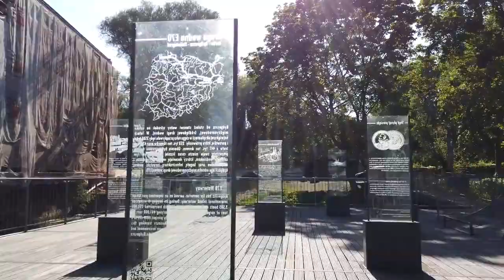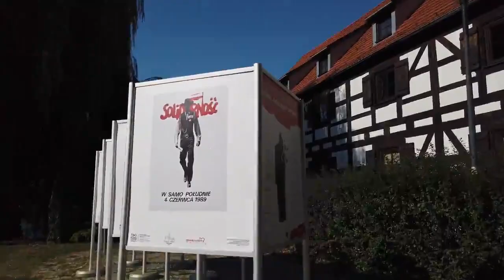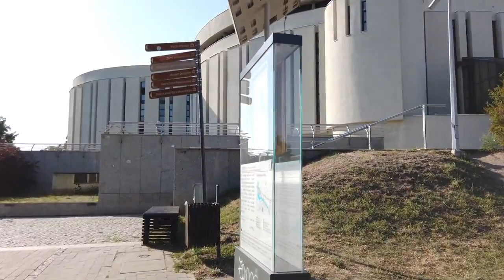spazieren in der Stadt Bydgoszcz Polen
Hallo und willkommen auf unserem YouTube Kanal ausgewandert nach Polen.
In dem heutigen Video möchte ich euch die Stadt Bydgoszcz in Polen gerne vorstellen und euch zeigen warum diese Stadt einen Besuch wert ist. Wenn ihr einmal hier seit solltet ihr wirklich spazieren gehen in der Stadt Bydgoszcz.
Ihr seit schon ausgewandert nach Polen oder habt es vor? Ihr wisst aber noch nicht was euch hier in der Republik bevor steht?
Dann besucht meinen Live Stream am 8. August 2021 um 15:00 Uhr. Wir möchten euch zeigen wie einfach das auswandern nach Polen sein kann.

Was wir dort für Fragen mit euch beantworten wollen:
1. kann ich einfach nach Polen umziehen?
2. brauche ich eine Arbeitserlaubnis und/oder ein Visum?
3. wie und wo finde ich eine passende Wohnung?
4. wo finde ich eine Arbeitsstelle?
5. welche Dokumente muss ich unbedingt beantragen?

diese und viele weitere Informationen möchten wir gemeinsam mit euch besprechen.
Wenn ihr wollt könnt ihr im Chat eure Fragen stellen oder wollt ihr live mitreden?
Mehr Informationen wenn der Live Stream startet.

►ÜBER MICH
Mein Name ist Francisco und ich möchte euch das Land Polen und die  Stadt Lublin etwas näherbringen. Es gibt so viele schöne Dinge, die jeder Urlauber einmal hier besuchen sollte und diese wollen wir euch mit unseren Videos zeigen. In den Videos stellen wir euch nicht nur die Stadt Lublin vor, denn es gib so viele schöne andere Städte in Polen die wir euch nicht vorenthalten möchten.
Ihr könnt mich auch auf Facebook besuchen kommen denn dort sind viele Bilder und auch einige kurze Video Clips über Polen.

Wir wollen euch in den folgenden Videos folgende Themen zeigen:
• Freizeit in Polen. Wir zeigen euch die schönsten Plätze in Lublin
• Ihr seit schon nach Polen ausgewandert und habt Fragen?

beste Grüße aus Lublin
Franek